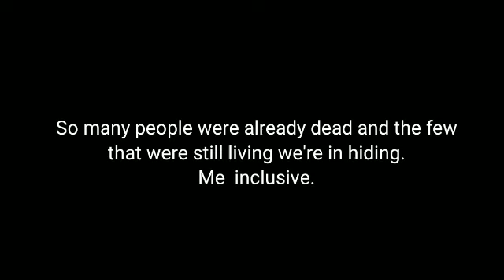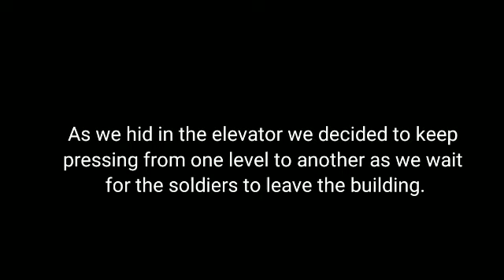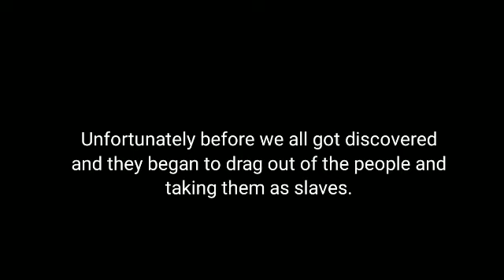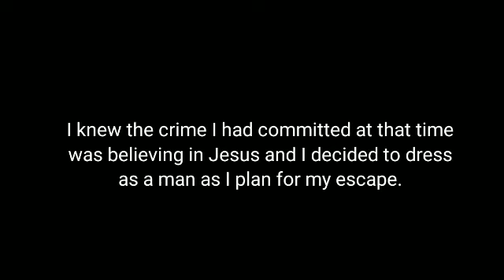My dream about the endtime | rapture dreams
From: A.O.E.S